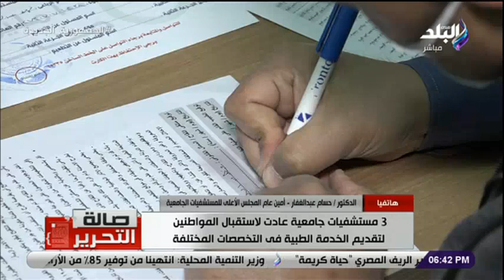د. حسام عبد الغفار: 3 مستشفيات جامعية عادت لاستقبال المواطنين لتقديم الخدمة الطبية في مختلف التخصصات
جزء من حلقة اليوم 4 يوليو 2021 من برنامج صالة التحرير يناقش فيها قضية السد الأثيوبي وعضو التنمية المحلية بالنواب يكشف بدء تطبيق اشتراطات البناء الجديدة وإصدار التراخيص